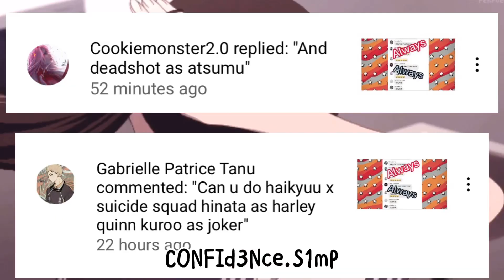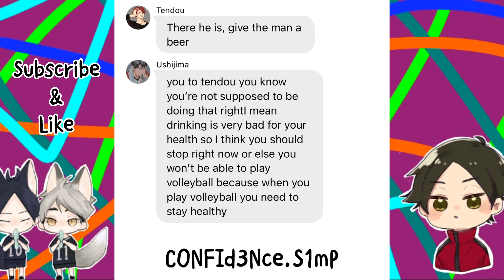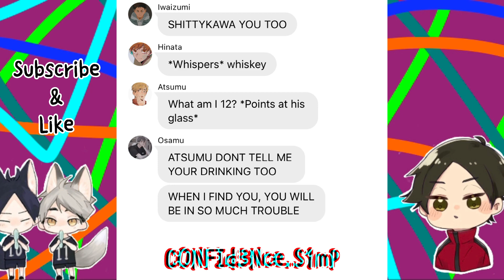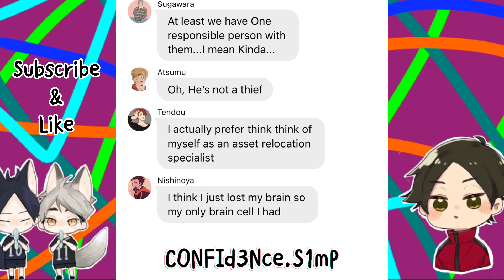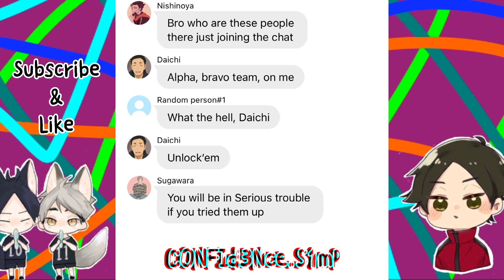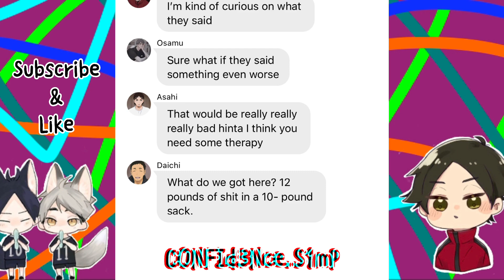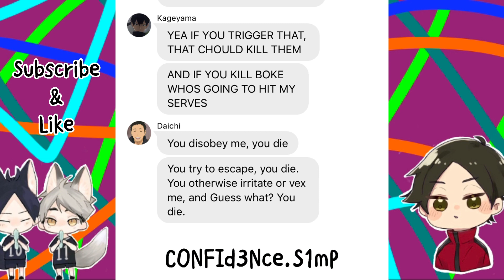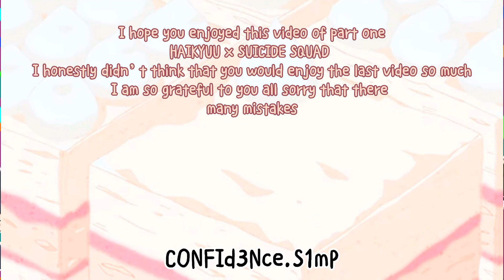Haikyuu X suicide squad | part 1 ⚠️ cursing⚠️ haikyuu texts